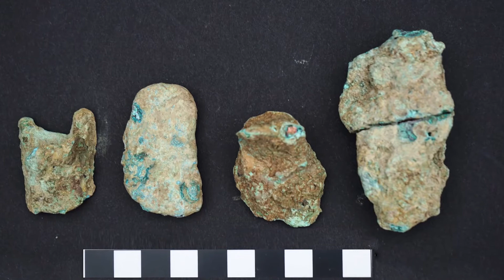長江流域最大の商代銅鋳造遺構を発見 湖北省武漢市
中国の湖北省文物考古研究所はこのほど、同省武漢市黄陂区の魯台山郭元咀遺跡で商（殷）代の大規模な銅器鋳造施設の遺構を発見したと明らかにした。遺構からは熔解器具や原料、燃料など銅の精錬・鋳造に関する遺物が大量に出土した。専門家は、長江流域で最も規模が大きく、保存状態も良い商代の青銅器鋳造遺跡であり、手工業生産の一連の流れが比較的整った「銅器鋳造工房」だと評価した。
　遺跡は同研究所が２０１９年３月から２０２０年１２月にかけ、北京大学考古文博学院と共同で発掘調査を実施。銅鋳造施設のために築かれた人工基礎の上で、銅鋳造に関わる各種遺構を発見した。人工基礎は灄水（長江の支流）の東岸沿いに平行に築かれており、南辺の長さは２９・４メートル、東辺は４０・８メートル。面積は約１１００平方メートルで、独立した工房エリアを構成していた。
　同研究所の副研究員で、同遺跡発掘プロジェクトの責任者を務める胡剛（こ・ごう）氏によると、遺構ではこれまでに炉台１５基、るつぼ壁の残骸８０点余り、土製鋳型１２０点余り、石製、銅製の工具類１０５点が出土。２つの境界溝と複数の大型灰坑の中からは大量の日用土器や印文硬質土器、炭化した植物種子、木炭、小動物の骨が見つかった。浮選法で選別した種子の放射性炭素年代測定値を年輪年代法で補正した数値は紀元前１４０１年～同１２２６年だった。
　同研究所の方勤（ほう・きん）所長は、出土した土製鋳型片から推測した器物の口径が２５センチだったことから、同遺構では大型器物も鋳造されていたと指摘。銅くずの分析では銅と錫の合金（青銅）を精錬していたことも分かっており、遺構が少なくとも粗銅と合金の精錬、鋳型による鋳造を行う高い技術と生産能力を持っていたと説明した。
　方氏はまた、遺跡の位置づけについて「湖北省ではここ数年で最も重要な商代の考古学発見の一つといえる。紀元前１２２６年前後の商王朝による長江流域の統治と支配の実像を再現しており、殷墟文化第一期前後の青銅器鋳造活動の組織形態や原料の輸送ルートなど、青銅器時代の重要な学術的問題にとって大きな価値がある」と述べた。